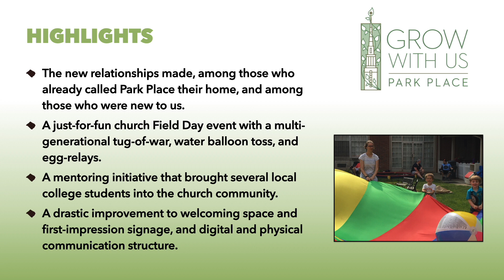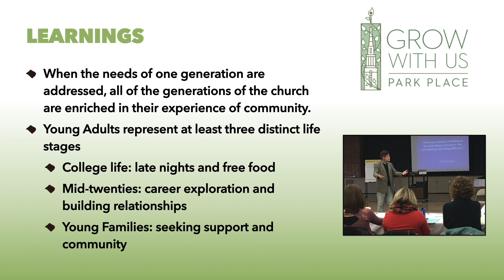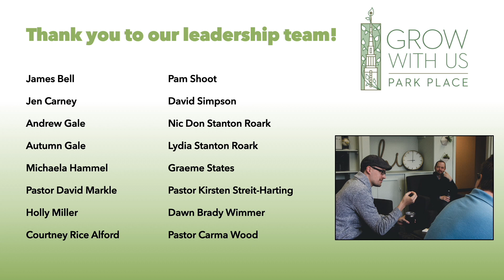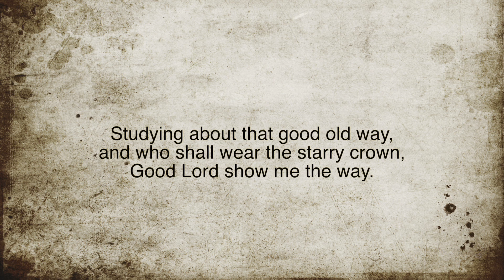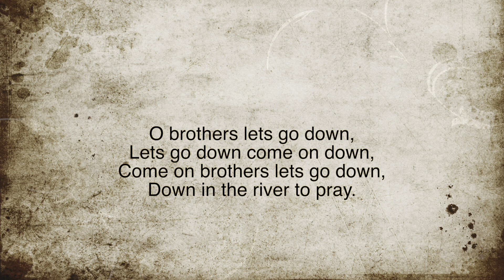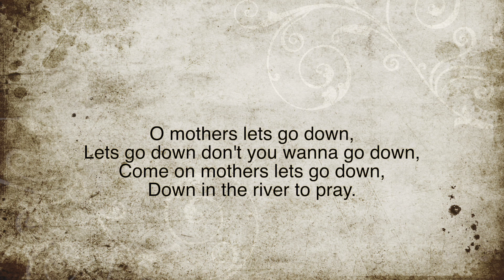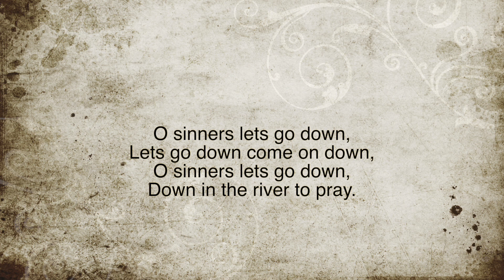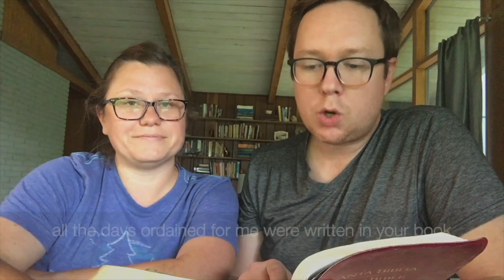Sunday Morning Service 8.9.20